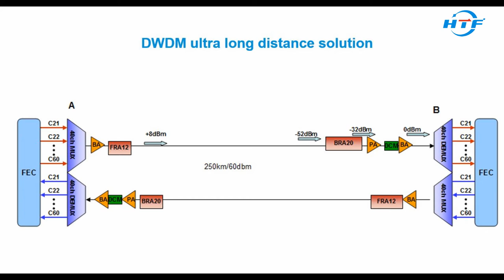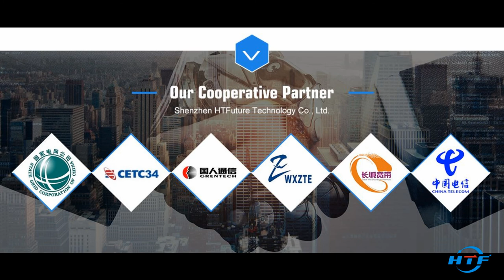Know more about HTF company ( DWDM-SFP-QSFP28-MPO)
Can you tell me more about your company HTF?
Yes, Here is a video to show our product range and related information that you want to know.
Customized DWDM/OTN/CWDM transmission solution design support.
SFP, XFP, QSFP28, Tunable transceiver
fiber optical patch cord, MPO/MTP.

Any questions? Contact Ivy.
Ivy from HTF team will assist you.